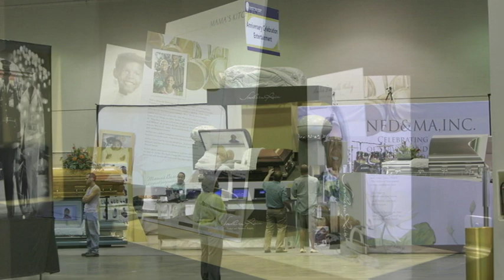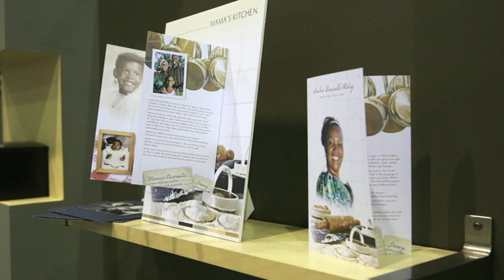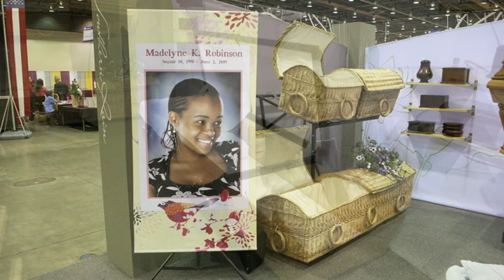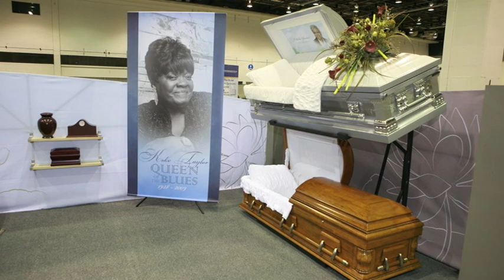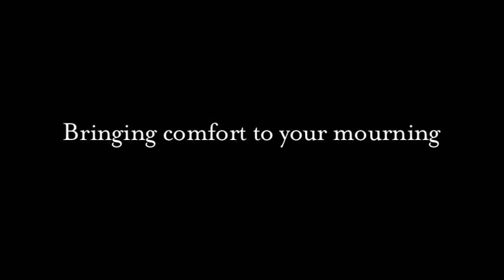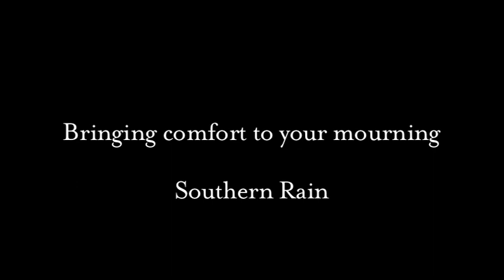A Change Is Gonna Come - Willie Rogers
Willie Rogers at 2009 Detroit NFDMA Convention, provided by Southern Rain Casket.  Backed by Ultimate Concept.